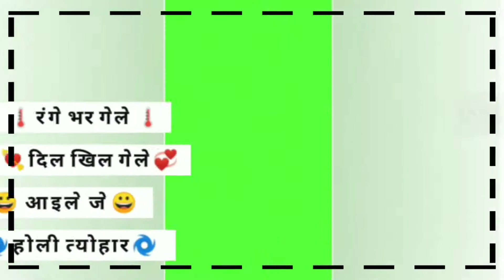6 March 2021